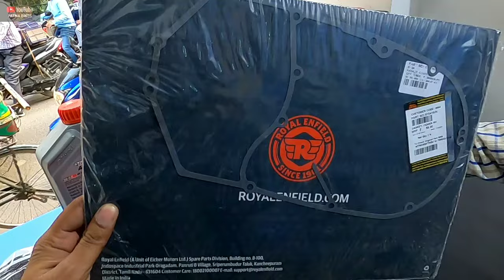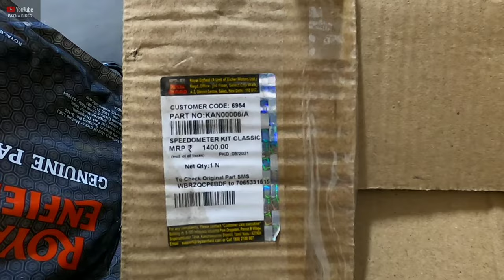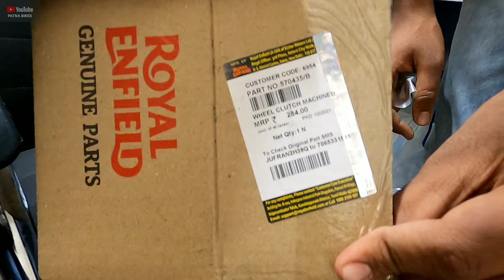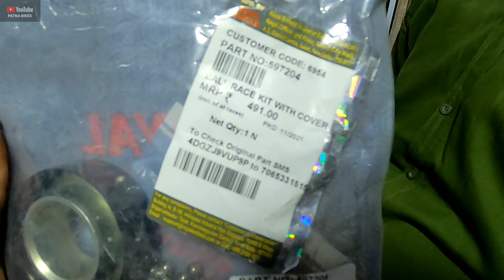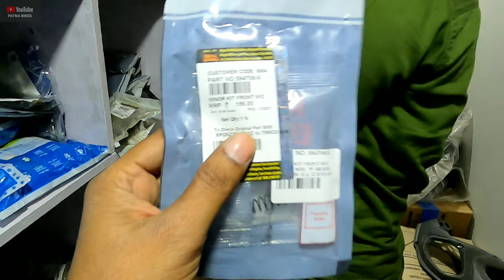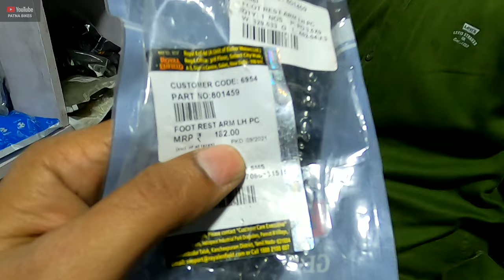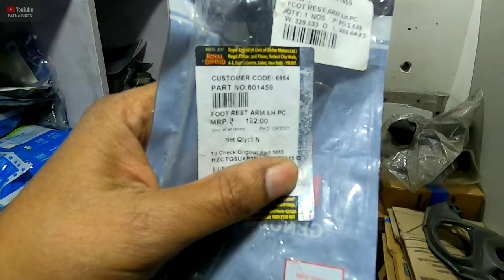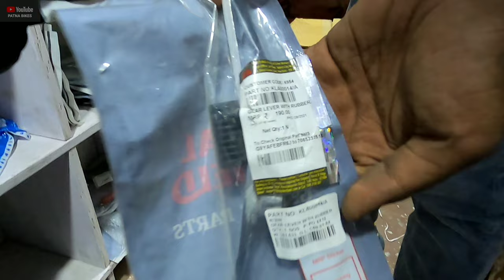Royal Enfield Bullet Genuine Spare Parts Price Details | PATNA BIKES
PLEASE TIME PASS NA KAREIN 🙏
NOTE :- NO COD AVAILABLE 🙏

Spare Parts Only
Bajaj kTm Royal Enfield Spare Parts Number
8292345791 / What's App And Calling Number
10 am To 6pm Calling Hours Only.